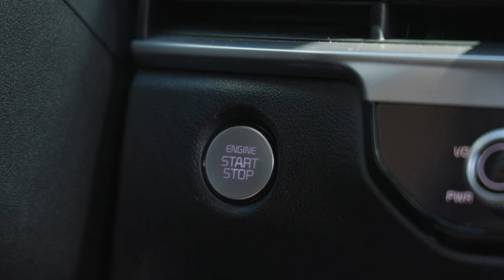[지구를 생각하는 1분] 지구를 위한 슬기로운 운전 습관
지구를 생각하는 한 가지 실천!
하루 24시간, 일주일 168시간 중 단 1분간
지구를 생각하는 시간을 가져보는 건 어떨까요?
일상 속에서 쉽게 실천해 볼 수 있는 노력 한 가지씩을 매주 함께 해봐요!